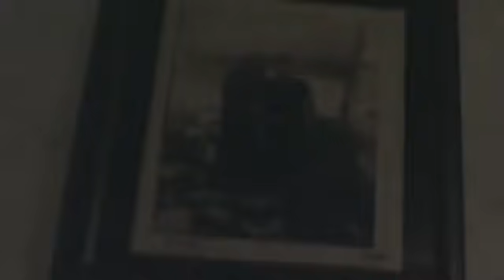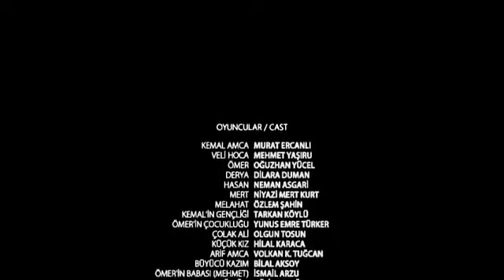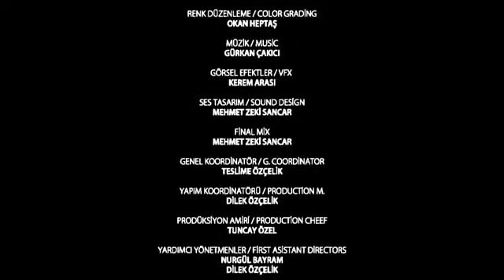KUYU 2 KORKU FİLMİ 2021 FULL İZLE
korku filmleri
korkusuz
korku filmi izle
korku kapanı
korku evi
korku gerilim filmleri
korku duası
korku animeleri
korku aksiyon filmleri
korku animasyon filmleri
korku aç
korku anime önerileri
korku ayeti
korku anında okunacak dua
a korku filmi
ersin korkut'a ne oldu
yükseklik korkusu a
korku burnu
korku bilim kurgu filmleri
korku boku selanik
korku belirtileri
korku burnu izle
korku bulmaca
b korku filmleri
korkuteli b
b sınıfı korku ne demek
b lock korku evi
hepatit b korkulacak bir hastalık mı
b-tipi korku filmleri
b ile başlayan korku filmleri
b ile başlayan korku filmi
korku cenneti
korku cenneti izle
korku cümlesi
korku cin filmleri
korku canavarı
korku cümleleri
korku canavarı masalı
korku cafe
korkut c-ram
korku ç
hepatit c korkulacak bir hastalık değil
barış g korku
t.c. korkuteli belediyesi başkanliği
c ile başlayan korku filmleri
jordyn c korkunis
korku çizgi filmleri
korku çekinme ve kuşku duymadan inanma ve bağlanma duygusu
korku çizimleri
korku çeşitleri
korku çizgi roman
korku çizgi filmleri animasyon
korku çeviri
korku çizimleri kolay
korku dizileri
korku duaları
korku dizileri netflix
korku duvar kağıdı
korku dağları bekler
korku dizisi
d korkuteli
korkut d
korkut-d ciws
korkuteli d smart bayi
korkut d hava savunma sistemi
korku d&r
korku d
kanal d korku filmleri
korku evi istanbul
korku endeksi
korku evi fiyat
korku evi kadıköy
korku evleri açık mı
korku evi yaş sınırı
e korkuteli
korkuteli e imar
korkusuz e gazete
korku e
korku e kitap indir
korkuluk e bebek
korkuteli e hizmet
korku filmleri 2020
korku filmleri türk
korku film izle
korku filmleri 2021
korku filmleri yabancı
korku filmi 2020
korku f
korku filmi
korku f'l'm'
korku f izle
f tipi korku evi
türk korku f
f ile başlayan korku filmleri
türk korku filmleri
korku gerilim
korku gerilim filmleri 2020
korku gecesi
korku gerilim filmleri izle
korku gerilim kitapları
korku gizem filmleri
korkusuz g
korku g
barış g korku oyunu
barış g korku oyunları
gmod korku haritası
barış g korku oyunu ekip
barış g korku evi
barış g korku videosu
korku ğerilim filmleri
korku hikayeleri
korku hikayeleri kısa
korku hikayeleri oku
korku hikayeleri izle
korku hormonu
korku hikayesi kısa
korku hastalığı
h korku filmi
h.korkutata
korku h
korkusuz h
korkutucu h
h.mahalli korkusuz
semih korkut
h ile başlayan korku filmleri
korku ımdb
korku ıngılızcesı
korku ışıl ışık
korku oyunları
korku ızle
korku oyunları pc
korku oyunu oyna
korku oyunları apk
ı korku filmleri
yunanı korku sardı
koral rusları korkuttu
ı see you korku filmi izle
muzaffer korkut ı pet goat 2
ı see you korku
ı see you korku filmi
meryem canı korkuttum
korku için dua
korku ile ilgili sözler
korku ingilizce
korku ile ilgili cümleler
korku izle
korku isimleri
korku için okunacak esma
korku ile ilgili ayetler
i korku filmleri
i korku filmleri izle
i korku oyunu
i korku evi
i yerli korku filmleri
türk korku i filmleri
korku japon filmleri
korku joker
korku janrı
korku jet
dj korku
dj korku gana
dj korkut
dj korku song
j plan korku filmleri
korkut j.d.o.o
adivasi korku dj
korku gana dj song
korku kitapları
k korku filmi
korku k
k.maraş korku evi
k.maraş korku evi fiyatları
k.maraş korku evi nerede
k drama korku filmleri
ilyas korku evi
k 2019 korku filmleri
korku labirenti
korku linkleri
korku lolipop
korku labirenti filmi
korku labirenti 2
korku lakapları
korku lolipop oyunu
korku lafları
korku maskesi
korku maskeleri
korku müziği
korku masalları
korku macera filmleri
korku maskesi metin2
korku makyajı
korku mangaları
m.korkut özarslan kimdir
m.korkusuz
m.korkut yazan
korkuteli m migros
korku m
m refik korkusuz
m.refik korkusuz kimdir
m.şefik korkusuz
korku nedir
korku nasıl yenilir
korku ne demek
korku namazı
korku nedir bilmeyiz sözleri
korku net
korku namazı nasıl kılınır
n.korkut kasapbaşı
korku n
en iyi korku filmleri
ersin korkut
n.k by korkut
n.k by korkut instagram
op.dr. n.korkut kasapbaşı
korku oyunu
korku oyuncakları
korku okulu
korku oyunları mobil
o korku filmi
o korku filmi izle
o korku filmi full izle türkçe dublaj
o korku filmi 3 full izle türkçe dublaj
o korku filmi 2
o korku filmi konusu
o korku filmi oyuncuları
korku özet
korku öğretmen
korku örnekleri
korku öyküleri
korku öykülerinde ev ve tepelere verilen sıfat
korku ölçeği
korku özlü sözler
korku öyküleri antolojisi
korku parkı
korku psikolojisi
korku profil resmi
korku palyaço
korku pp
korku panik atak
p korku filmi
720p korku
p.t korku oyunu
p.t korku oyunu oyna
p2 korku filmi izle
korku kapanı 7 720p
1080p korku kapanı
p ile başlayan korku filmi
korku resmi
korku romanları
korku resımlerı
korku roman
korku rüyası görmek
korku romanı yazarları
korku romantik filmler
d&r korku kitapları
d&r korku
r.korkut
korku seansı
korku seansı 2 izle
korku sesi
korku seansı izle
korku s
korkutucu s
idris ş korku hikayesi
kara s korkut m h welding
şahin s korkuteli
s ile başlayan korku filmleri
xbox one s korku oyunları
s ile başlayan korku filmi
korku şarkısı
korku şakaları
korku şiiri
korku şeyleri
korku şehri imdb
korku şarkı sözleri